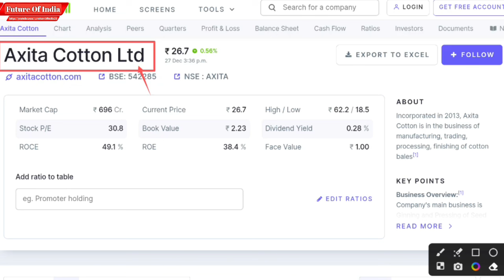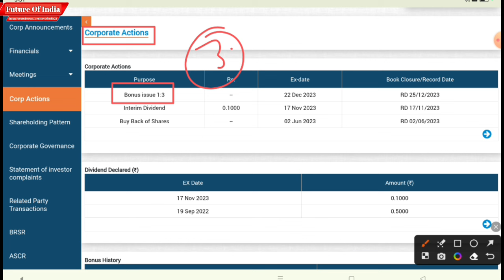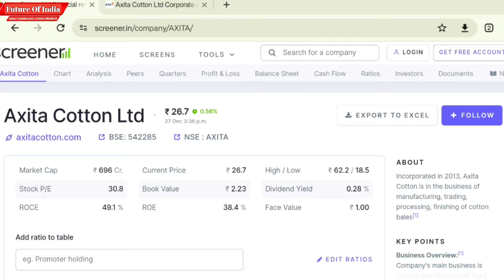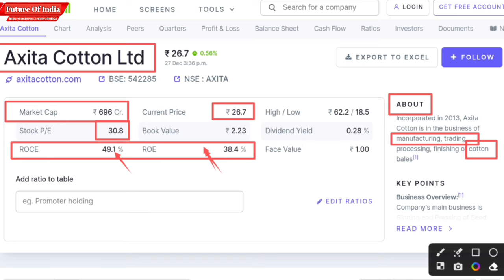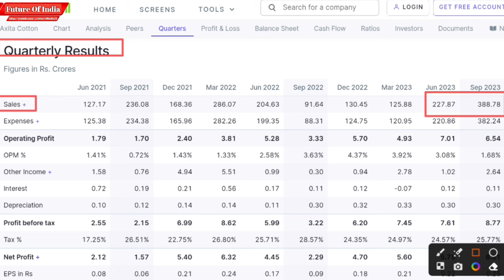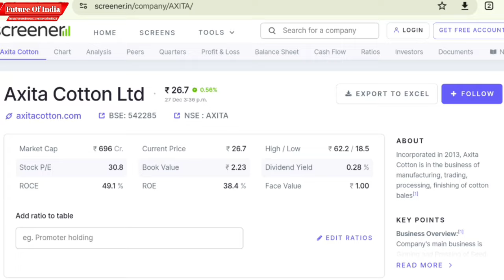Axita Cotton Ltd Share Latest News | Axita cotton bonus share latest news | Future of India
In this video you will know about Axita Cotton Ltd share latest news and updates .

Hash Tags -

Please Note:-